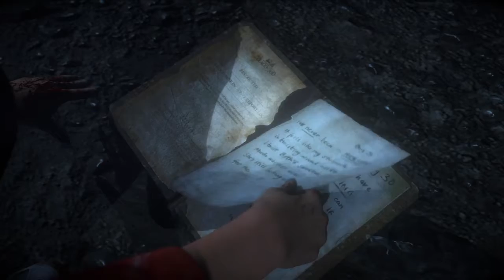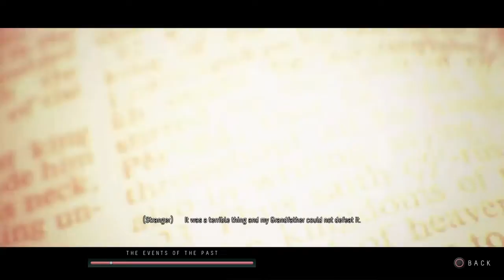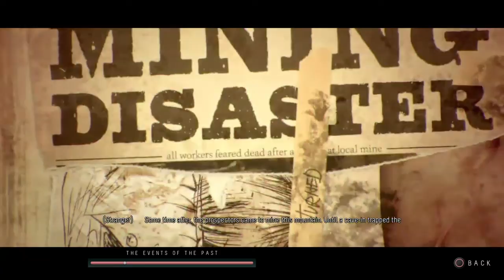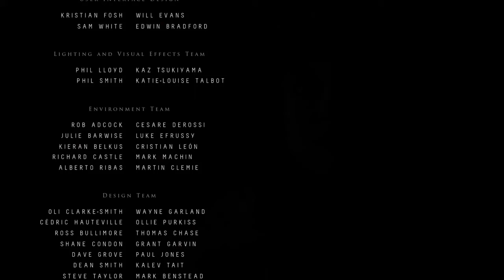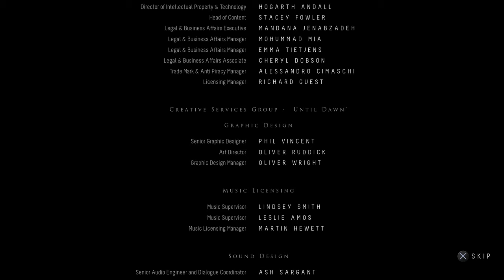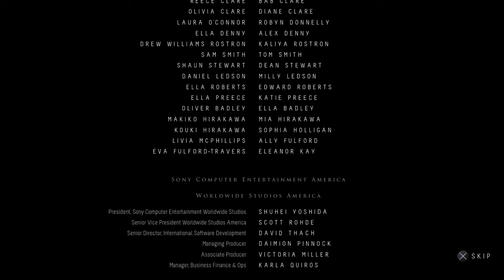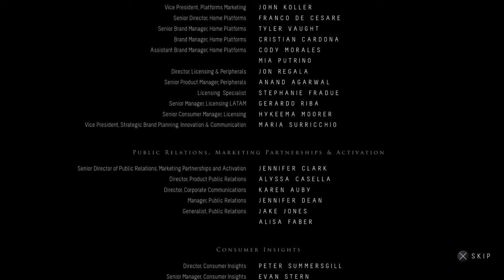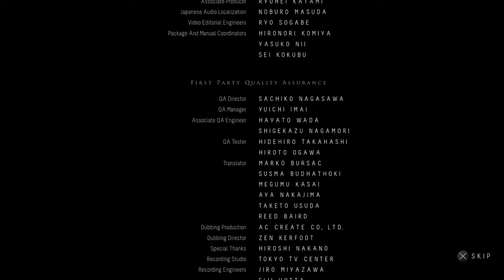UNTIL DAWN - CHAPTER 10 All Collectibles No Commentary